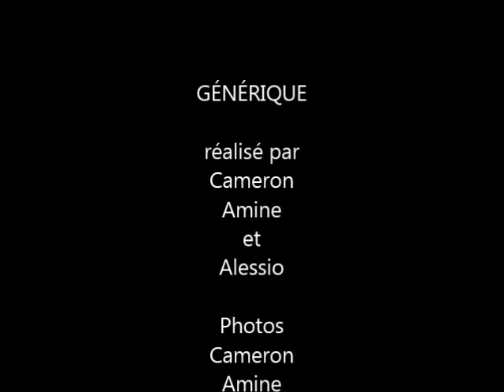Le garçon qui criait au loup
Film d'animation en Stop Motion réalisé par les enfants de la MJC de Fontaine. Vacances de février 2014.